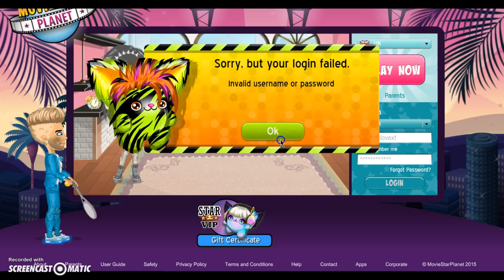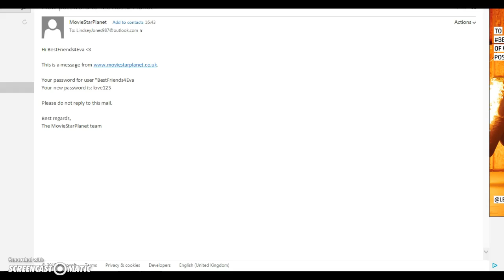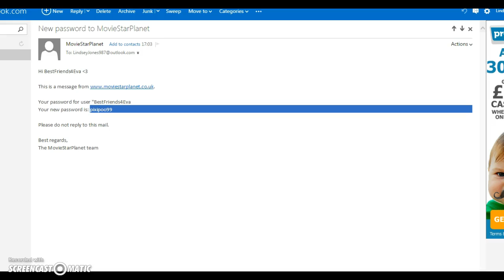MSP~ BLOCK THIS GIRL!